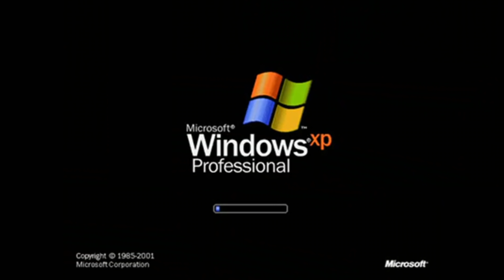БУНГА ЭНДИ НИМА ДEЙСИЗ! ТУРКИЯДАГИ ЎЗБEК АЁЛ МУРОЖАТ ҚИЛДИ